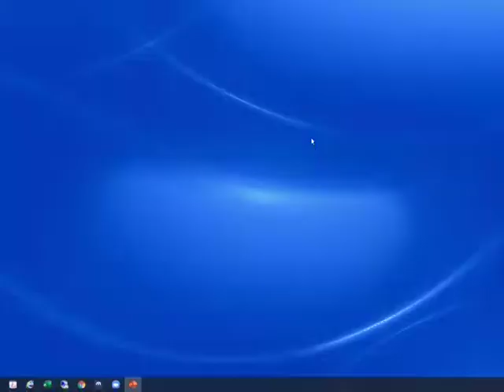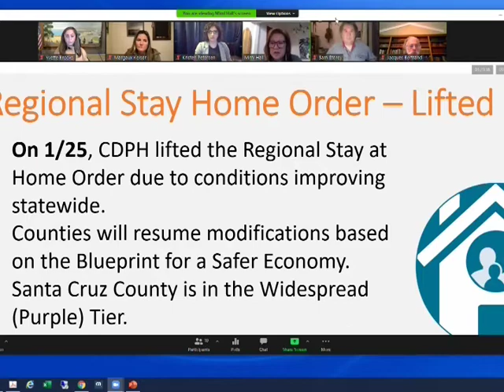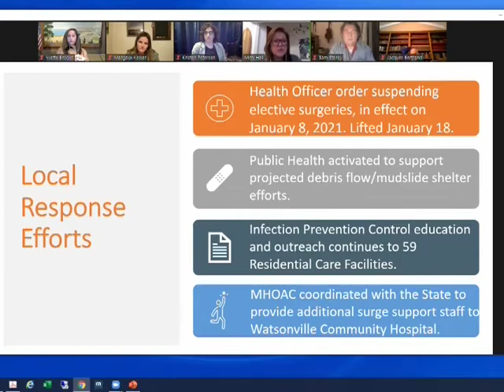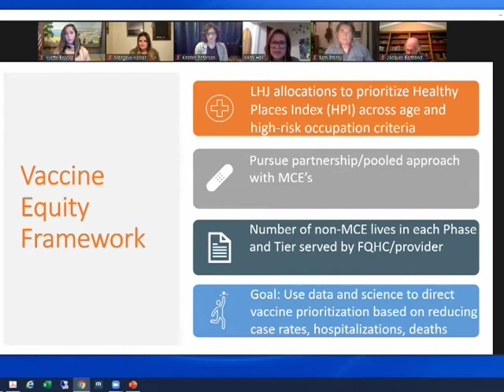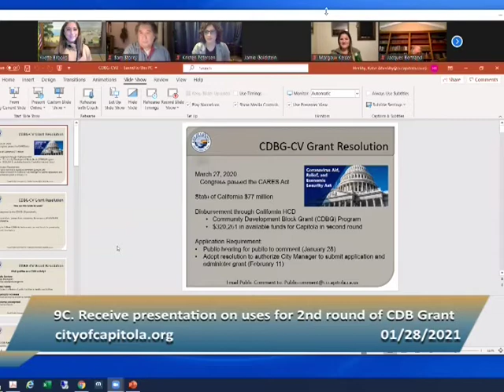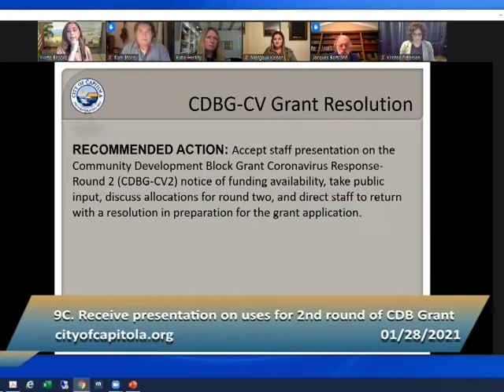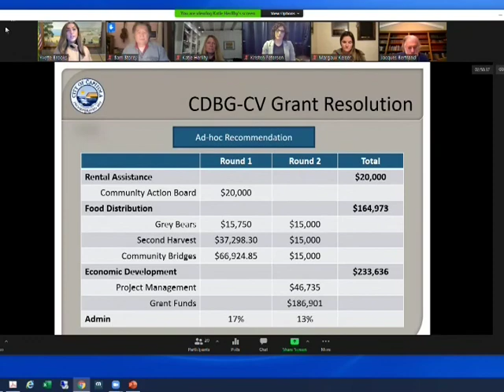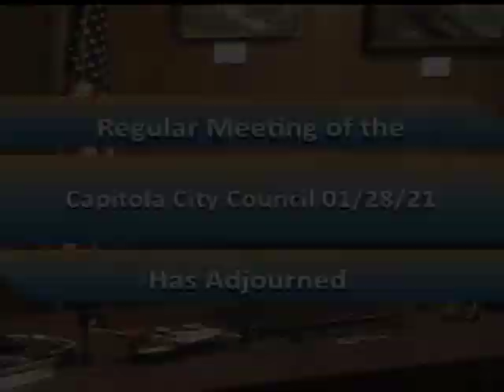Capitola City Council 1/28/21